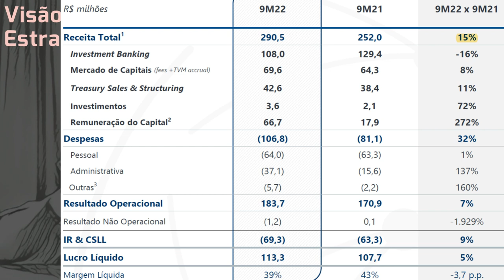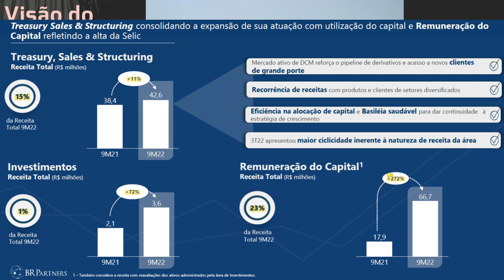24.11.2022 - Visão do Estrategista - Resultados BR Partners 3T22 - BRBI11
Quais as diferenças entre BR Partners (BRBI11) e Itaúsa (ITSA4)? - Live 178 (29/08/22) - Visão do Es